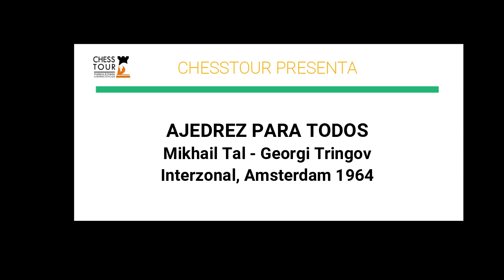Miniaturas Inmortales. Las maravillas de Tal. Tal - Tringov, Amsterdam 1964.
1.e4 g6 2.d4 Bg7 3.Nc3 d6 4.Nf3 c6 5.Bg5 Qb6 6.Qd2 Qxb2 7.Rb1
Qa3 8.Bc4 Qa5 9.O-O e6 10.Rfe1 a6 11.Bf4 e5 12.dxe5 dxe5
13.Qd6 Qxc3 14.Red1 Nd7 15.Bxf7+ Kxf7 16.Ng5+ Ke8 17.Qe6+